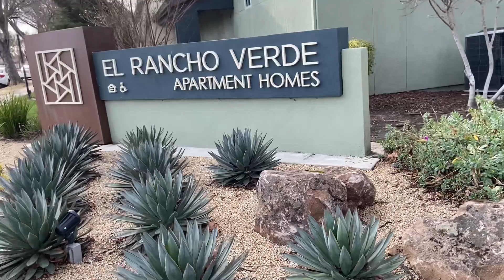Mời các bạn xem chung cư sau cơn bão-ở Mỹ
Nét Đẹp  và đời sống gia đình ở Mỹ